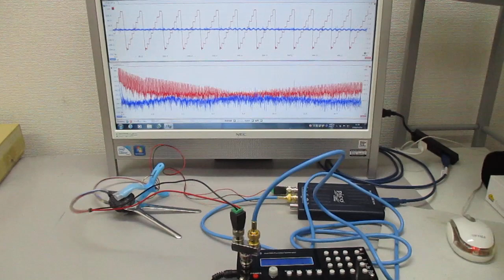オリジナル超音波システムの開発技術 ultrasonic-labo